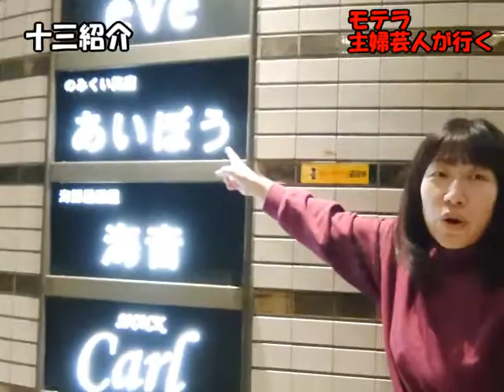十三案内所【あいぼう】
週末芸人モテラです
地元十三を紹介します
モテラ目線お楽しみに